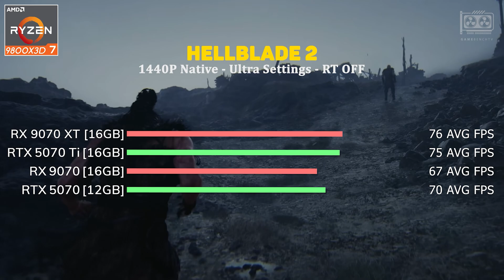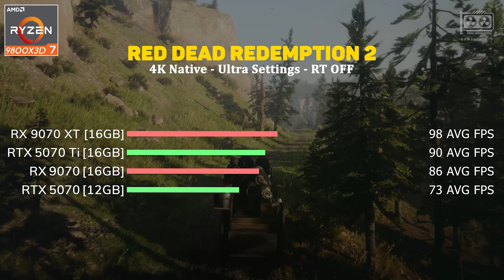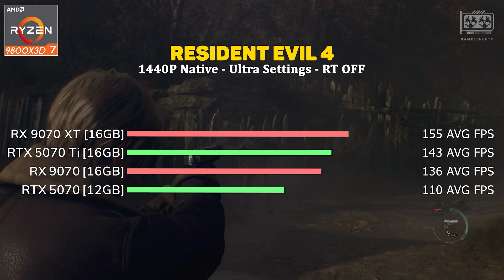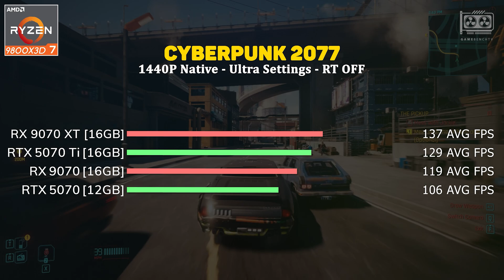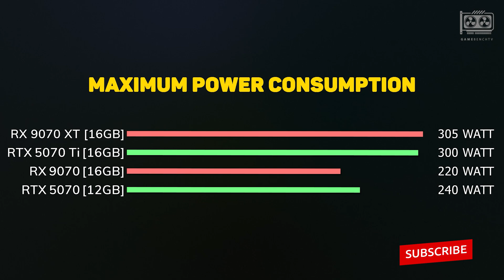RX 9070 vs RX 9070 XT vs RTX 5070 Ti vs RTX 5070 - Test in 14 Games 1080p,1440p,4K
RX 4070 vs RX 4070 XT vs RTX 5070 Ti vs RTX 5070 - Test in 14 Games 1080p,1440p,4K

Config:
- System: Windows 11 Professional 64-bit 24h2
- Processor: AMD Ryzen 7 9800X3D
- Motherboard: ASUS TUF Gaming X870
- Memory RAM: 32GB DDR5 6000 MHz CL30